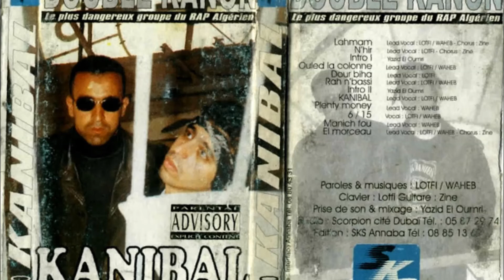Double Kanon - Dour Biha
Artist - Lotfi and Wahab
Album - Kanibal
Label - Edition SKS
Date - 1997